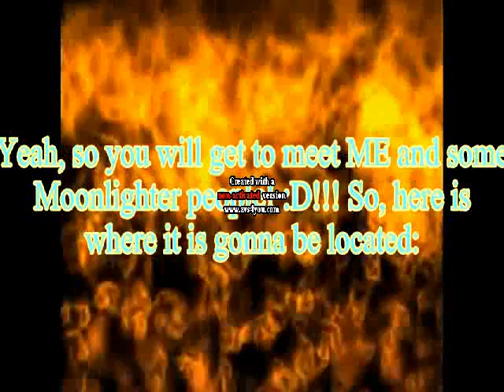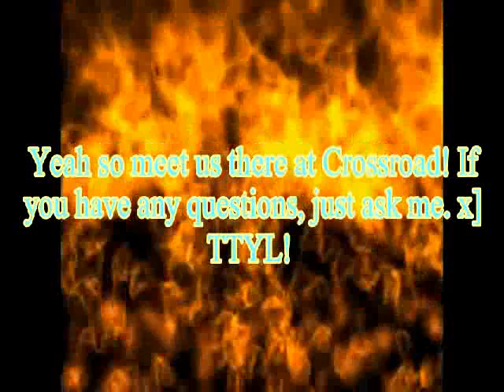Party Info (Closed)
It was REALLY fun guys! Whoever didn't come missed A LOT of fun (:!